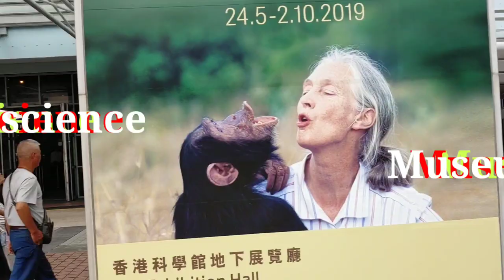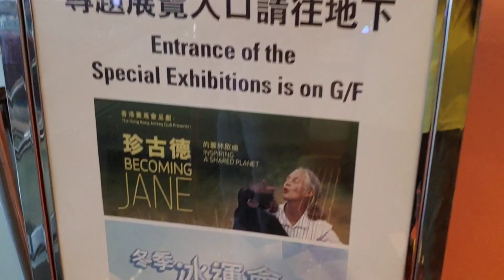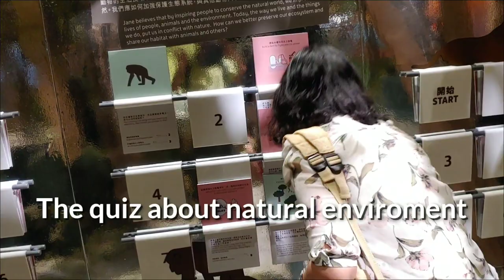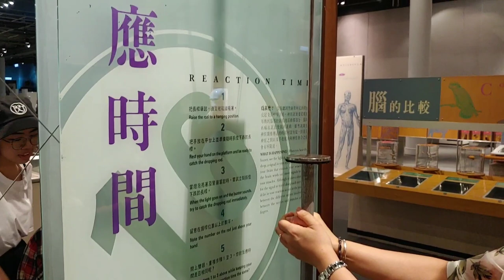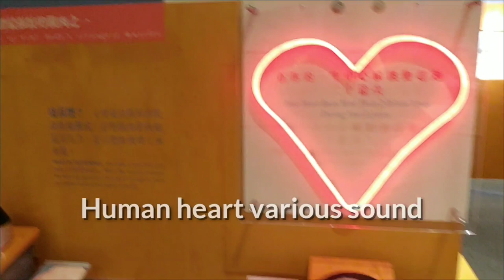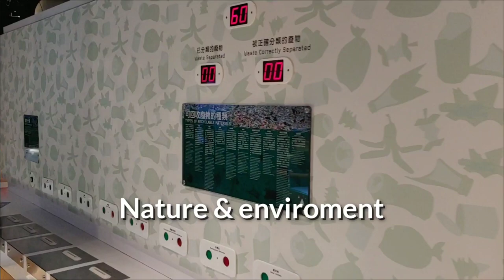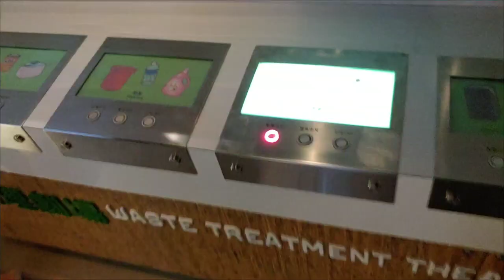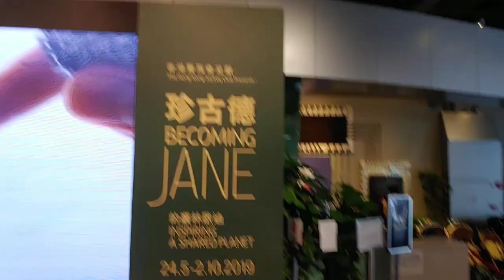홍콩 가족여행 , 홍콩 과학 박물관 비올때, 더울 때 가면 좋은 곳, Hong Kong science museum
홍콩 여행 중,  홍콩 박물관은 아이들과 혹은 커플이 재미있게 보낼 수 있는 곳 입니다.
재미있게 생활 과학을 배우는 곳 이에요. 바로 옆에 홍콩 역사 박물관이 있어. 1타 양피 코스 에요